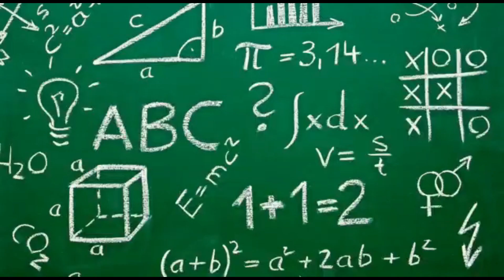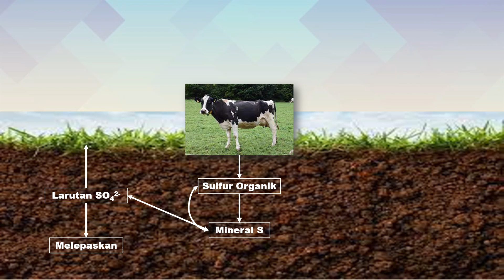SULFUR CYCLE | DAUR SULFUR | DAUR BELERANG | SIKLUS BELERANG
DAUR SULFUR | DAUR BELERANG

daur sulfur,
daur sulfur kelas 10,
daur sulfur dan penjelasannya,
daur sulfur dan fosfor,
daur sulfur belerang,
daur sulfur biogeokimia,
daur sulfur 3d,
alat peraga daur sulfur,
animasi daur sulfur,
cara menjelaskan daur sulfur,
ppt daur sulfur,
video daur sulfur,
daur biogeokimia fosfor,
daur biogeokimia oksigen,
biogeokimia daur sulfur,
daur fosfor dan penjelasannya,
daur oksigen dan karbondioksida,
gambar daur sulfur,
daur fosfor kelas 10,
daur karbon oksigen,
materi daur sulfur,
penjelasan daur sulfur,
penjelasan siklus daur sulfur,
daur biogeokimia,
daur fosfor ruangguru,
siklus daur sulfur,
skema daur sulfur,
tahapan daur sulfur,
daur ulang sulfur,
daur ulang fosfor,
daur ulang oksigen,
bahaya sulfur,
sulfur adalah
daur belerang,
daur belerang sulfur,
siklus daur belerang,
penjelasan daur belerang,
daur sulfur biogeokimia,
daur biogeokimia fosfor,
belerang,
belerang kuning,
bau belerang,
manfaat belerang,
asam belerang,
belerang untuk gatal kulit,
apa itu belerang,
air belerang,
khasiat air belerang,
jenis belerang,
batu belerang,
manfaat air belerang,
daur sulfur,
daur resik,
proses daur belerang,
perbedaan sulfur dan belerang,
daur fosfor ruangguru,
daur sulfur belerang,
pertambangan belerang,
pabrik belerang,
petani belerang,
asap belerang,
daur ulang sulfur,
daur ulang fosfor,
asal usul belerang